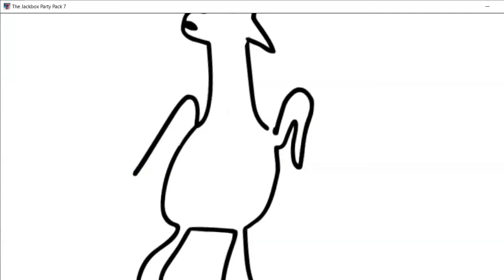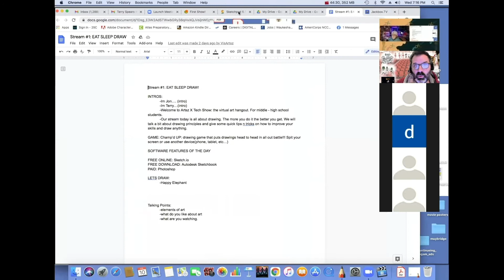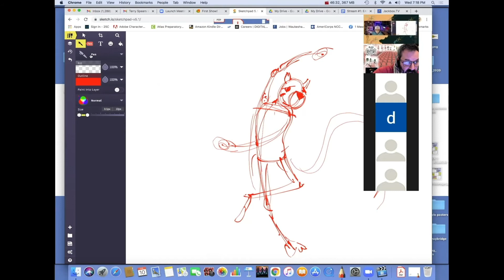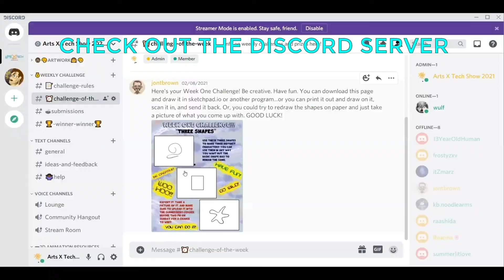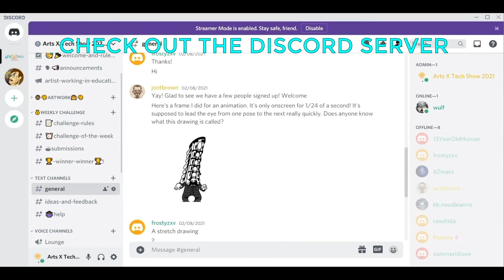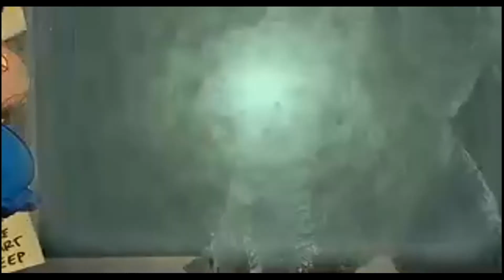Arts X Tech Show Premier, Episode 1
Hey! Hey! Get ready for the first ArtX Tech Show with Jon & Terry. Learn what this series is all about. Their are challenges, animation, digital art, prizes...it's game on! to become apart of AWE's Arts X Tech Discord Community.